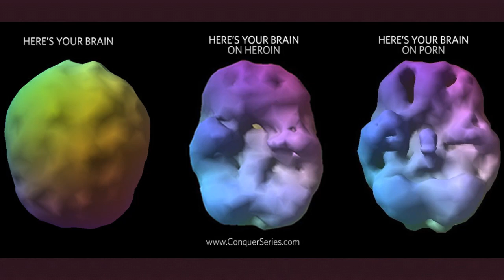The Truth about S3X ¦ s3xual Transmitted Demons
In this video I share the basics on the truth about S3X and s3xual transmitted demons. This is a deep topic that is important to everyone, as it effects toxic relationship with s3x, and have no idea on how powerful it actually is, and much impact it can have on you, mentally, physically and spiritually.

Many men fall victim to p0rn and s3x addiction, which has a dire effect on their whole health and well being. Women also fall prey to the effects of these mainstream addictions, and have to suffer and endure the consequences.

S3x is sacred. S3x stands for, Sacred Energy Xchange. For when we are intimate with anyone, a part of their energy is transferred into you. This can create a lot of issues for men and women, especially if they have intercourse with many people or toxic people.

Be careful who you sleep with :)